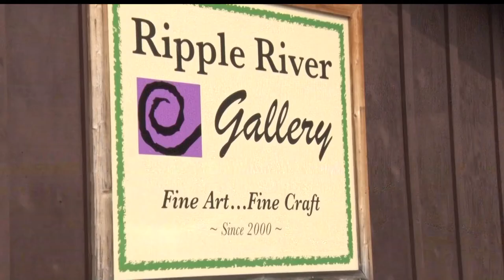Brainerd Artist Opens Pottery Exhibit Tomorrow With Grant Money